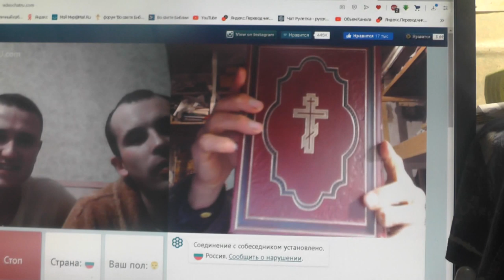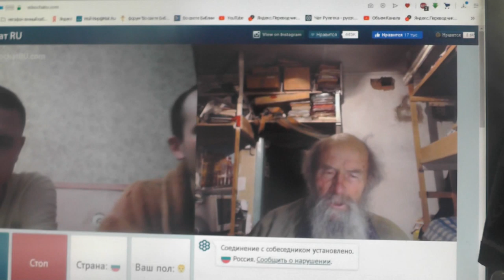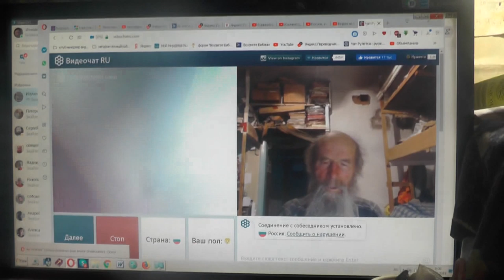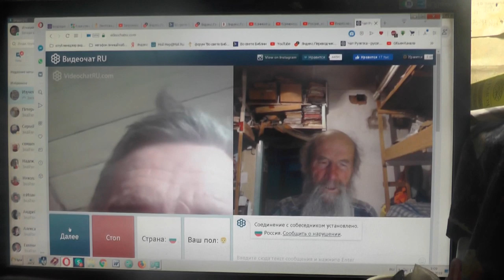№122. Иоан.3:36 Верующий в Сына имеет жизнь вечную,..